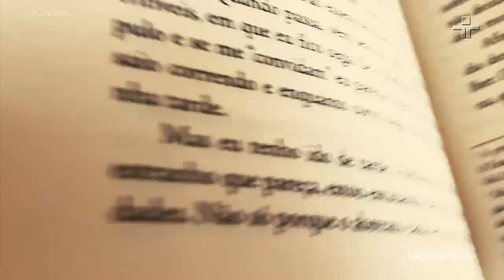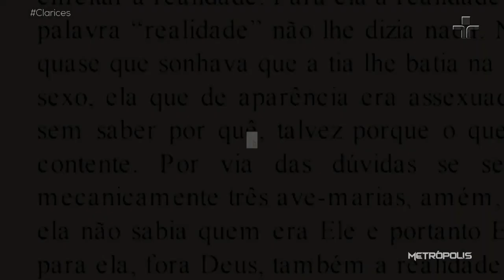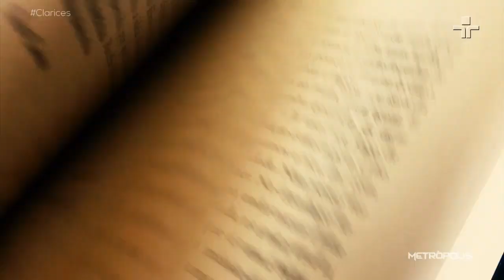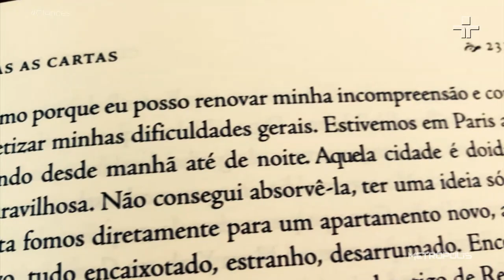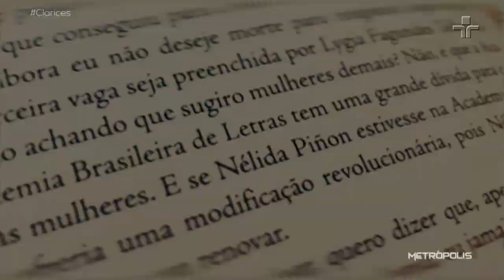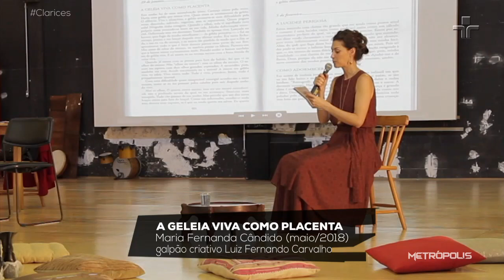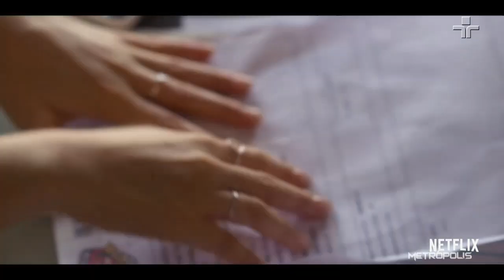Clarice Lispector | Metrópolis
Em 2020, comemora-se o centenário de Clarice Lispector, considerada uma das escritoras brasileiras mais importantes do século XX. Para homenageá-la, o Metrópolis desta sexta-feira (30/10) apresenta um dossiê especial sobre a autora. A edição inédita traz entrevistas com a jornalista Larissa Vaz e com a atriz Simone Spoladore.